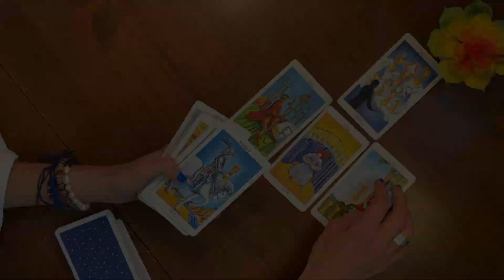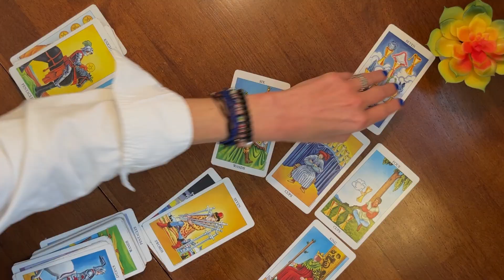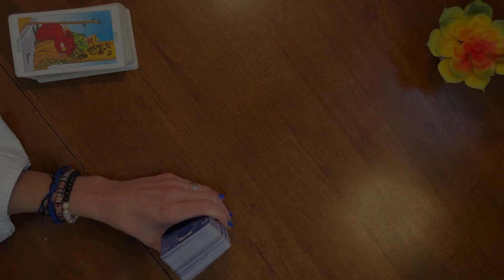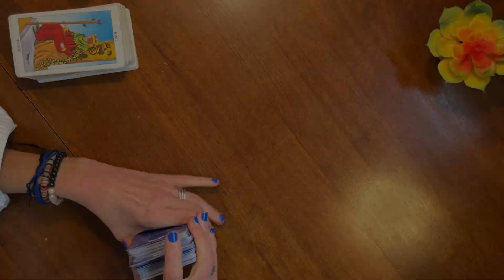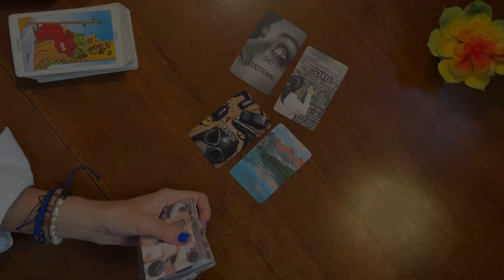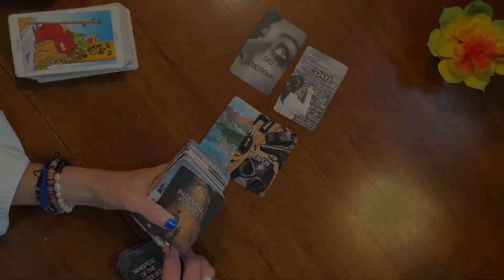✨CARDS ONLY✨🐾 Where's Chloe? | Canton Cover Up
Have ideas, tips, or corrections? Let me know!

TIMESTAMPS:
00:00 Introduction
00:27 Viewer Question: What Happened to Chloe?
01:20 Chloe liked her home - she was happy laying in the sun
02:10 Let's ask Chloe what's going on

Both “The Only Tarot Class You'll Ever Need” and “The True Crime Tarot” CLASSES ARE DONE! There are so many cheat sheets, tips and tricks, journal prompts, affirmations, lessons, and everything you could ever need to build a strong foundation.

So much love went into making them, I can't even tell you.

Welcome! 🥰 You Made It. 🫶🏽 Pull Up a Chair and Get Comfy. 🪂 It’s a Wild Ride ❤️‍🔥 I’m Kate, a psychic medium, clairvoyant, and energy healer. And, I dig True Crime Tarot.

This is all allegedly, my opinion. No facts here. This is all my opinion unless I brought receipts. Please do your own research.

I appreciate you. Thank you for your ❤️ love and support!

Grab your FREE Mini Tarot Guide ➝ kate-putnam.com

With Love,
🌹 Kate

MINI TAROT GUIDE | Kate Putnam (kate-putnam.com)